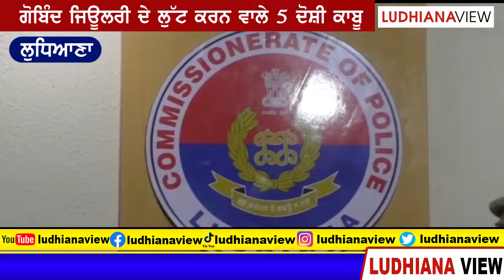ਗੋਬਿੰਦ ਜਿਊਲਰੀ ਦੇ ਲੁੱਟ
Culprits arrested who looted the Jewellery shop